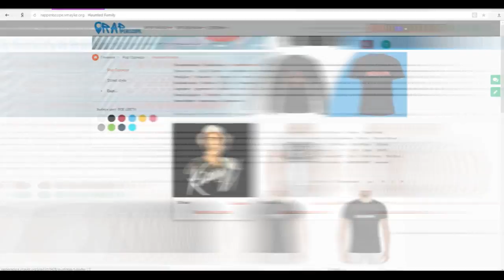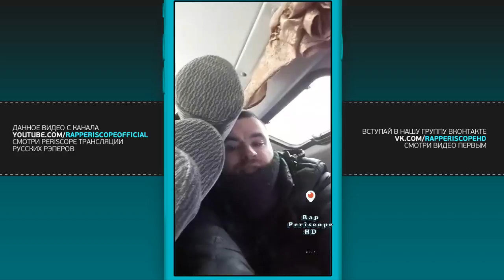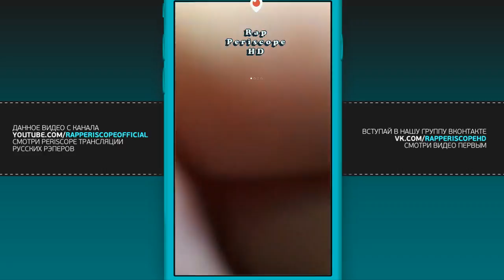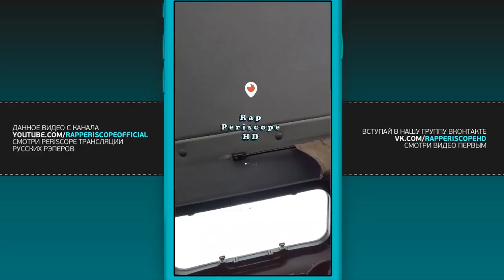Рем Дигга о новых треках, альбоме, Руки Базуки, UFC, Марк Хант (15.2.2018)